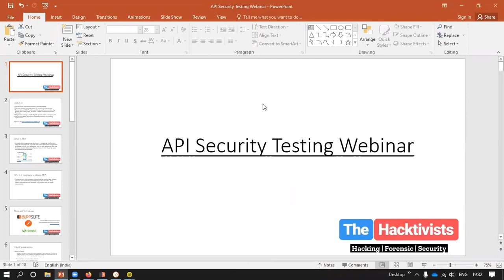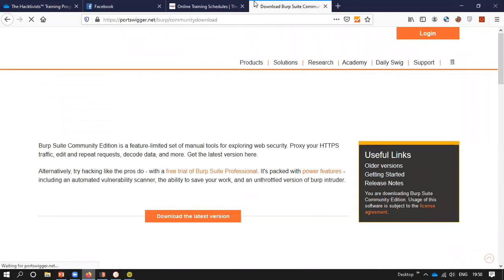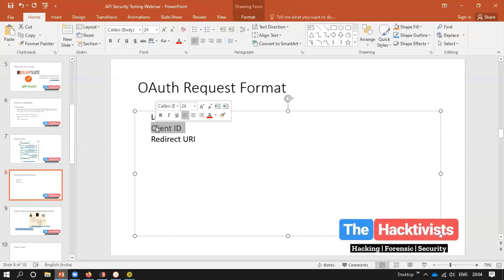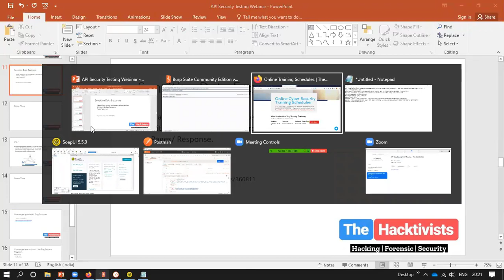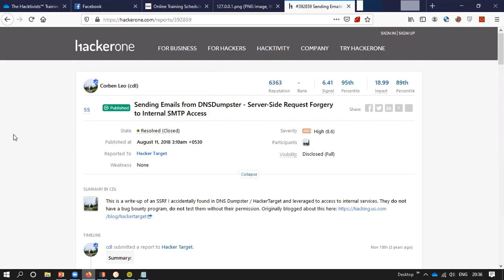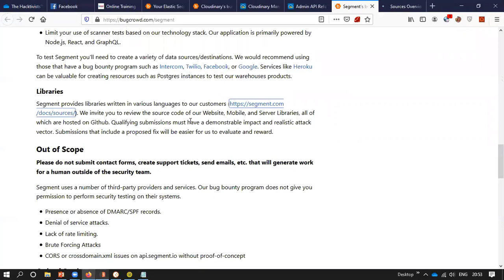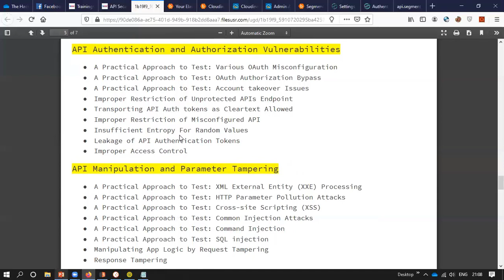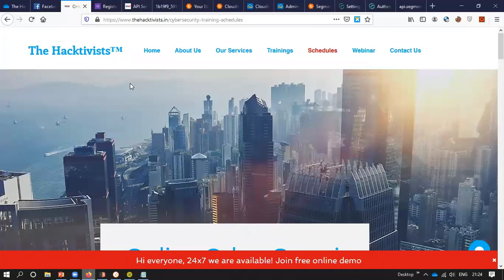Live API Bug Bounty Training - The Hacktivists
Hey there! if you are looking for APIs bug bounty and pentesting training then I recommended all of you to join free demo session with The Hacktivists. We will cover APIs vulnerabilities on live applications. Before starting instructor will cover what really the APIs are, how to recognise them, what kind of bugs you can find in them and how to test for the specific bugs in the APIs.

APIs can be great sources of bugs, so it's super important to know how to test them. We even cover wide part of recon knowledge. After then we will directly start testing for RCE, SQLi, XXE, stored XSS, etc. After the technical vulnerabilities will be covered, we will dig deeper into the IDORs and try to access and change something that you're not supposed to view/change, we will then look for sensitive information leakage etc.

At the end of training you will be able to perform something quite nice like a complete account takeover, or you can completely test for authentication bypass, unauthorized access, credentials & API key leaks etc.

Why You Should Join us:

We have a strong team of professions who are experts in their fields. Our trainers are highly supportive and render a friendly working environment to the candidates, positively stimulating their growth.

◼ Our team currently has of 35+ InfoSec instructors (and we are growing each day! ;-) )

◼ Forget about intentionally developed vulnerable applications, We demonstrate each & every vulnerability on live applications.

◼ Get your hands dirty with with real-time challenges

◼ We provide training in Hindi, English, Spanish and in Portuguese too

🎯 Post-training completion, you will be awarded 25 CPE credits.

◼ We will be taking a free demo session. 24x7 we are available.

◼ We provide Online Information Security Training in Hindi, English, Spanish, and Portuguese languages

📌 Training Fee 8,000 INR (India Only) 150 USD (International Price)
📌 Ping us on WhatsApp?

If you want to stay up-to-date with us, follow our Page.